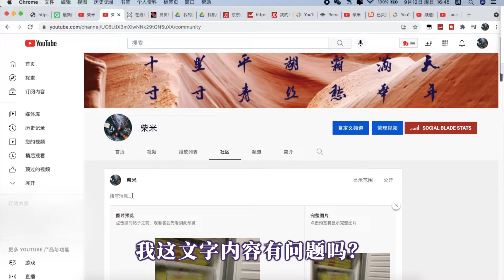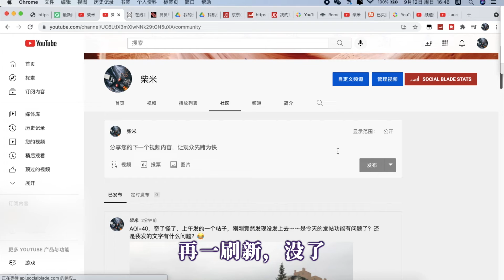谁能告诉我，这是为什么？！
我发帖的图片就是一张冰箱冷冻室里塞满饺子的照片

配文：
京东搞活动，满299减150，于是，¥78.9/90个，买了360个饺子，花了¥78.9*4-150=¥165.6，一个饺子合165.6/360=0.46，不到五毛钱一个哦，是这样算吧，我下单那天竟然纠结了好半天，是165.6/360还是360/165.6😂
如果一次吃20个饺子，一个月吃一次，可以吃18个月，那就一个月吃两次吧😂

然后死活发不上去～～～～

触犯什么YouTube社区规则了吗？